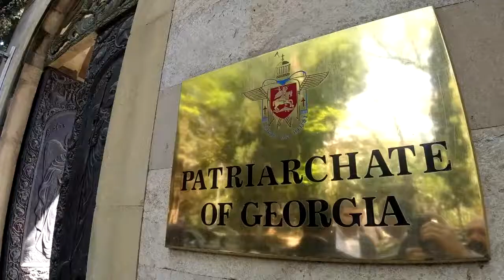Իմ աղոթքները զավակի կորստի ցավը կրող ծնողների հետ են. Արմեն Սարգսյանը հյուրընկալվել է Իլյա 2–րդին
Պաշտոնական այցով Վրաստանում գտնվող Հայաստանի նախագահ Արմեն Սարգսյանը, տիկնոջ՝ Նունե Սարգսյանի հետ, այսօր հյուրընկալվել է Համայն Վրաստանի կաթողիկոս-պատրիարք Իլյա Երկրորդին:

Վրաստանի կաթողիկոս-պատրիարքը ողջունել է Հայաստանի նախագահի պաշտոնական այցը Վրաստան։ Նա ընդգծել է, որ հայ և վրացի ժողովուրդները բարեկամության դարավոր պատմություն ունեն, որի պահպանման ու շարունակման գործում կարևոր դեր են ունեցել և ունեն Հայ Առաքելական և Վրաց Ուղղափառ եկեղեցիները։ Նա նշել է, որ երկու եկեղեցիները նաև կարևոր դերակատարում ունեն տարածաշրջանում խաղաղության ու կայունության հաստատման գործում։

Նախագահ Արմեն Սարգսյանը շնորհակալություն է հայտնել հանդիպման համար և փոխանցել Ն.Ս.Օ.Տ.Տ. Գարեգին Երկրորդ Ամենայն Հայոց կաթողիկոսի ողջույններն ու բարեմաղթանքները:

Նախագահ Սարգսյանը նշել է, որ իր պաշտոնական այցն ուղղված է բարեկամության պատմական ավանդույթներ ունեցող երկու ժողովուրդների ներկա հարաբերությունների զարգացման և համագործակցության հեռանկարների քննարկմանը։ «Այցի նպատակն էր քննարկել այսօրվա խնդիրները, և ամենակարևորը, խոսել ապագայի մասին, մեր եղբայրական հարաբերությունների ամրապնդման ու ընդլայնման մասին, որպեսզի մեր երեխաներն ու թոռները վայելեն մեր բարեկամության պտուղներն ու շարունակեն մեր ժողովուրդների բարեկամությունը»։

Նախագահ Սարգսյանը խոսել է նաև ներկայի մարտահրավերների մասին՝ նշելով, որ բարդ ժամանակներ են ինչպես աշխարհի, այնպես էլ տարածաշրջանի համար. «Հայաստանն անցավ պատերազմի դժոխքի միջով, և հազարավոր երիտասարդ կյանքերի կորուստ ունեցանք։ Իմ աղոթքները զավակի կորստի ցավը կրող ծնողների և ընտանիքների հետ են: Ու մենք ամեն ինչ պետք է անենք ապագայում ավելի կայուն ու խաղաղ տարածաշրջան ունենալու համար»։

Համայն Վրաստանի կաթողիկոս-պատրիարք Իլյա Երկրորդը հույս է հայտնել, որ հայ ժողովուրդն իր մեջ ուժ կգտնի հաղթահարելու դժվարությունները. «Երբ դժվար է Հայաստանի, հայ ժողովրդի համար, դժվար է նաև մեզ համար»,-ասել է Համայն Վրաստանի կաթողիկոս-պատրիարքը։

Համայն Վրաստանի կաթողիկոս-պատրիարք Իլյա Երկրորդն իր օրհնության խոսքերն է փոխանցել նախագահ Սարգսյանին ու հայ ժողովրդին, ինչպես նաև իր ջերմ բարեմաղթանքները՝ Ամենայն Հայոց կաթողիկոսին։